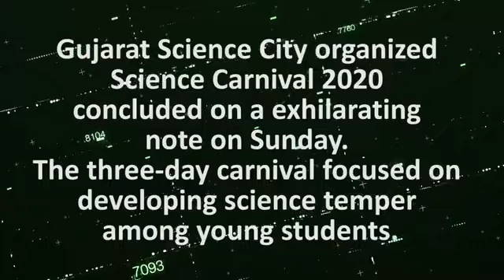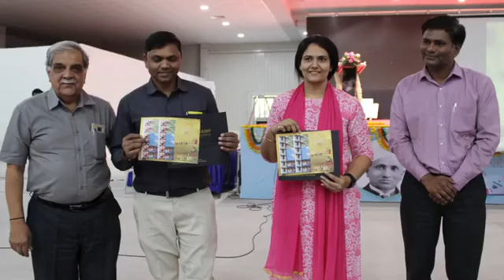Gujarat Science City organized Science Carnival 2020